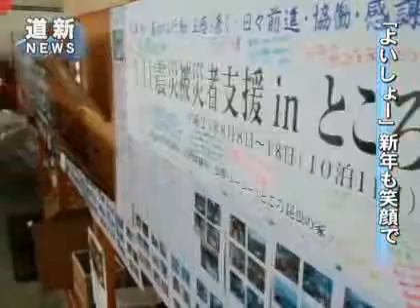北見で震災被災者を支援する餅つき（2011/12/30）北海道新聞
北見市常呂町吉野の自然体験村「虫夢ところ昆虫の家」で３０日、東日本大震災の被災者を支援する餅つきが行われた。福島県いわき市から、市内端野町の長女の家に３月末から身を寄せている吉田サツ代さん（８３）と地域住民ら約２０人が参加、のし餅やあんこ餅を作り、新年を迎える準備を整えた。（１２月３１日朝刊　オホーツク版掲載）